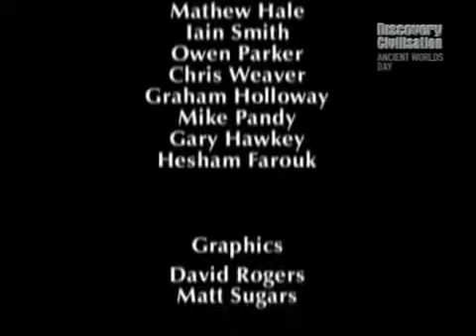Secrets of the Ancient Empires The First Armies - Documentary